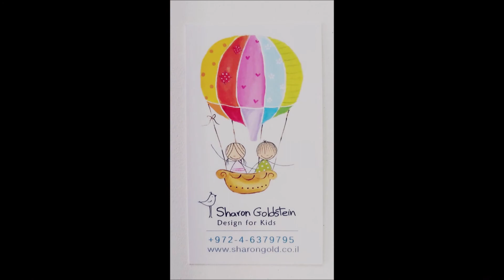שנה טובה עם שלט חדש ואישי למשפחה :)